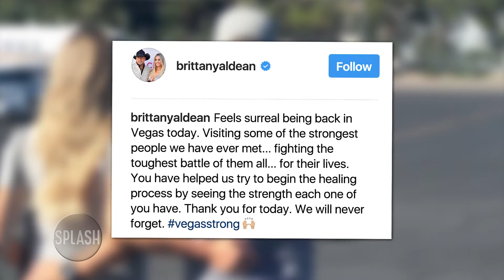Jason Aldean Returns to Las Vegas | Daily Celebrity News | Splash TV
Brittney Kerr, Jason Aldean’s wife, posted a picture of them returning to the site of the tragic shooting in Las Vegas for the first time.

Surreal.

That’s the word Brittany Aldean used when she and husband Jason Aldean returned to the site of the Las Vegas shooting.

The American Idol alum posted the message to her Instagram account, writing that it felt surreal being back in Vegas, visiting some of the strongest people they have ever met… fighting the toughest battle of them all… for their lives.

The country super star spent time with victims of the tragedy who are still recovering at the University Medical Center of Southern Nevada… but not everybody is happy with him.

UFC boss Dana White, who is donating 1 million dollars to the victims of the shooting, slammed Aldean just a night before.

Seems Jason turned down White’s offer to sing the National Anthem at UFC 216 – which took place in Vegas, so he could appear on SNL.

White didn’t take the news too well told Aldean to stay out of Vegas.

But it appears Jason didn’t listen.